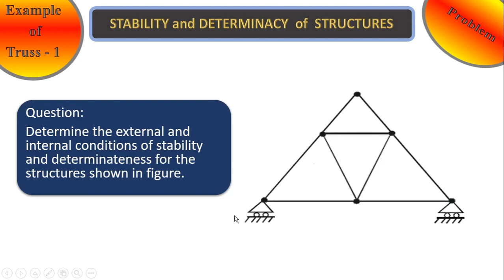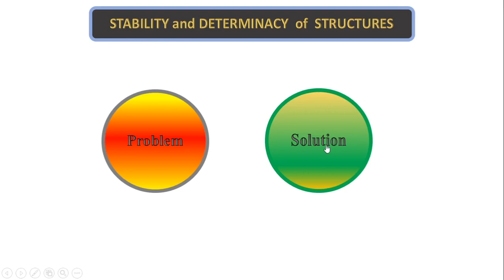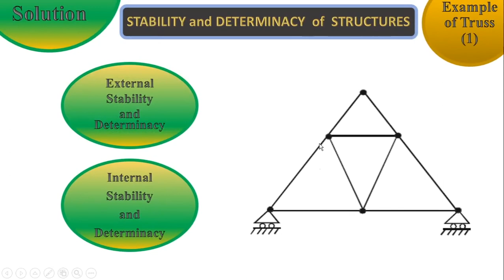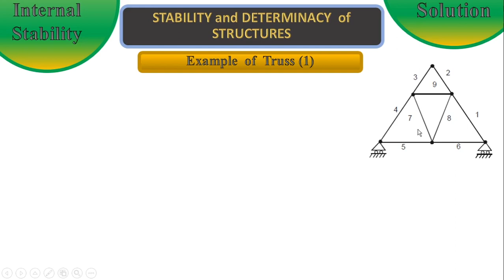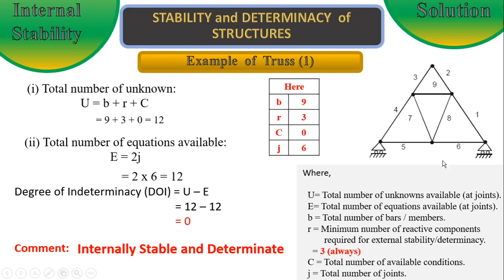Stability and Determinacy in Trusses || Example - 1 || Stability and Determinacy of Structures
Hello! Here I have discussed how to determine the Stability and Determinacy of plane truss. If you watch this video you will not further have any doubt on how to calculate the Stability and Determinacy of plane trusses.

You will get more videos on Civil Engineering and Student Hacks on this channel. Please let me know which topic of Civil Engineering you want video.

Md. Ferdous Wahid
Teacher | Engineer | Consultant